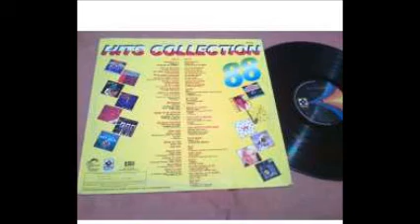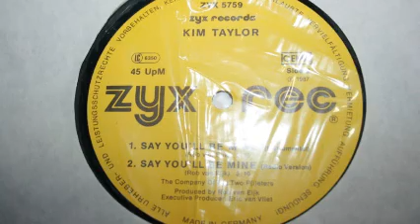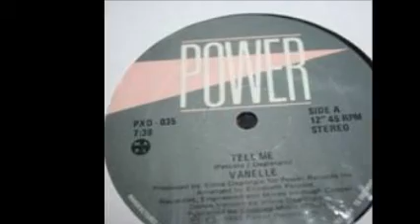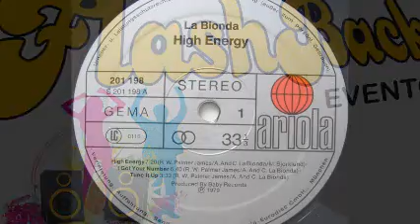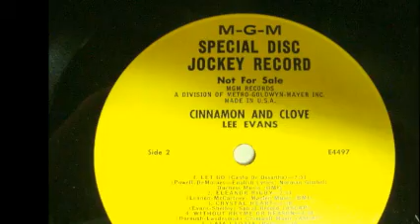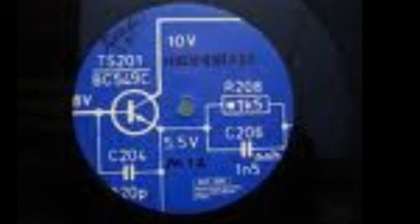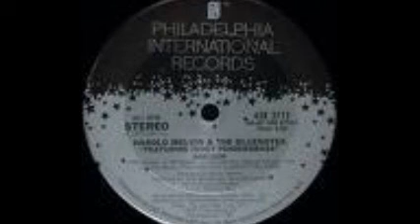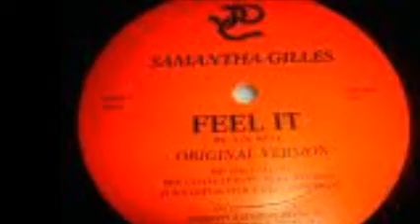CLaSsiCs 80´s HiGh EnErGy 100 % ViNyL & En 4 CaNaLeS De YoUTuBe & Dj GeOrGeS FLaShBaCk FoUr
AHoRa En 4 CaNaLeS Mi MúSiCa PrEFeRiDa . AmO EL HiGh EnErGy . DeDicaDo a MiS HeRmaNoS JuLiO y FeRNaNDo PéReZ .. PrODuCCiOn , ReALiZaCiOn Y MeZcLaS ... LiC. JoRgE PeReZ OrTiZ ... SeSiOnEs De MuSiK CoNTiNuA CoN Lo MeJoR DeL GeNeRo QuE Se PrEsEnTa En VeRsiOnEs OriGiNaLeS En ViNyL ...